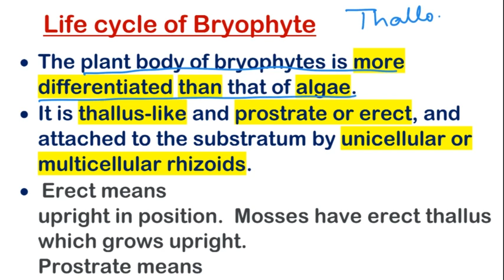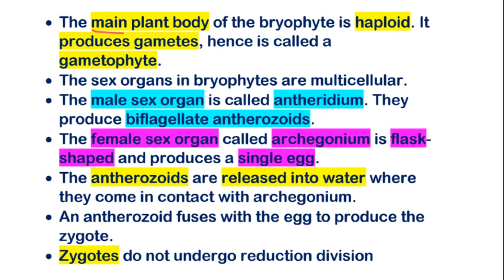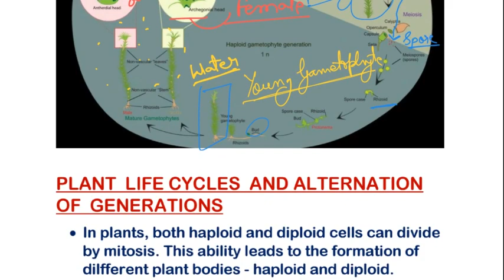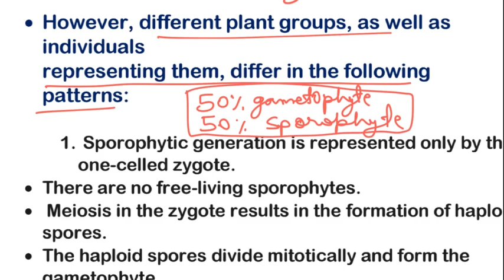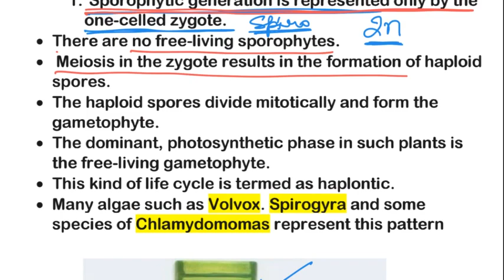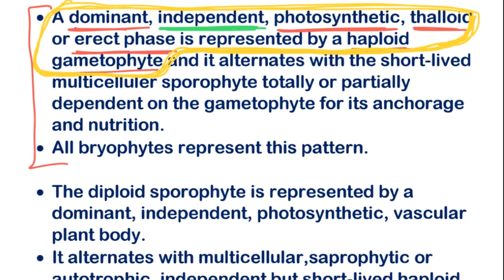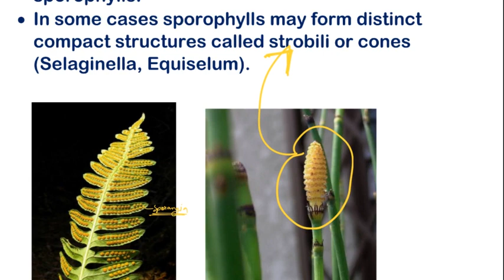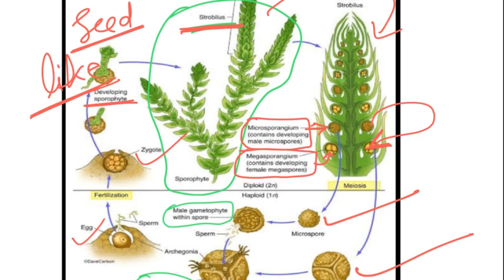Alternation of generation in Plants NEET 2020 | Haplontic, Diplontic & Haplo Diplontic Life Cycle